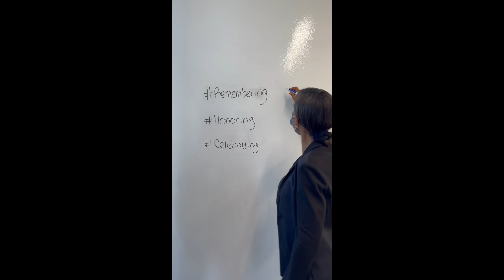Sycamore Hill Gateway - 2021 Aspire Design Awards - Merit Award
Music copyright not owned by AIA.